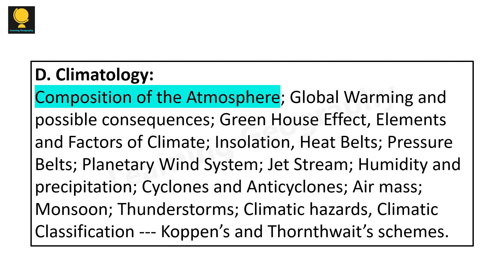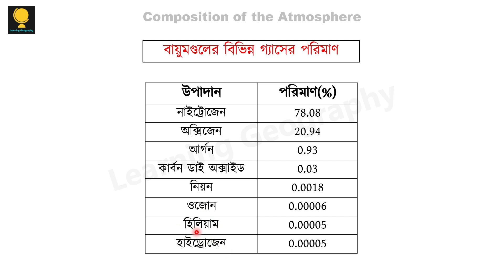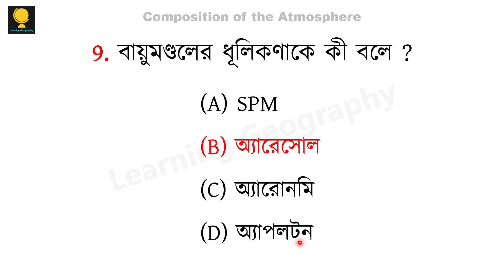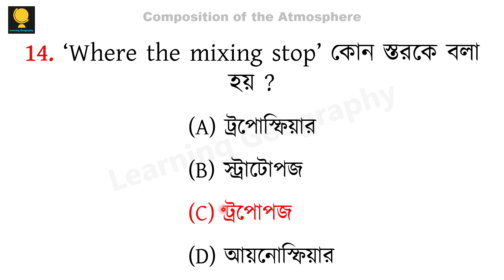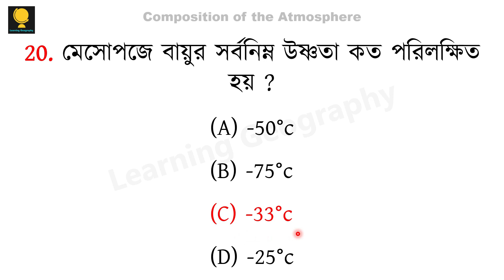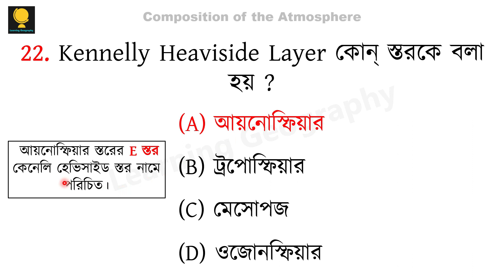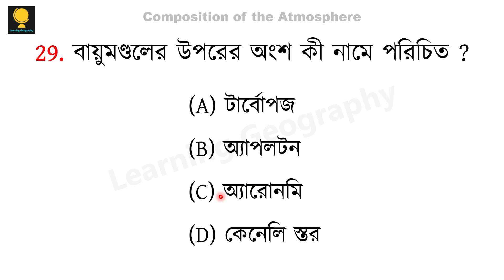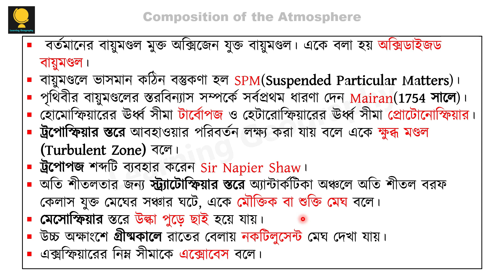SLST Geography IX-X & XI-XII | Series 21 | MCQ Practice | Composition of the Atmosphere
এই ভিডিওতে আলোচনা করা হয়েছে  বায়ুমণ্ডলের উপাদান ও স্তরবিন্যাসের (Composition & Classification of the Atmosphere) উপর বেশ কিছু গুরুত্বপূর্ণ MCQ । আমি আশা রাখছি এই আলোচনা তোমাদের সামনের WB SLST Geography exam এর প্রস্তুতিতে কিছুটা সহায়ক হবে।